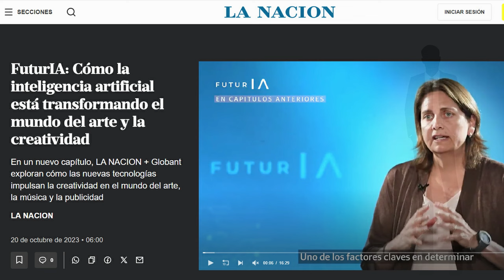¿Crea arte la inteligencia artificial? - Doctor en filosofía responde